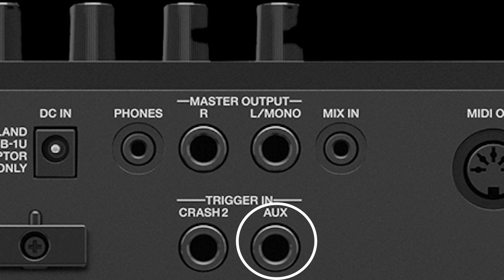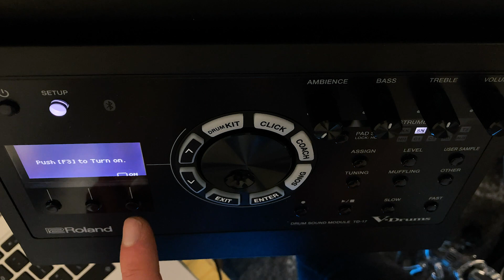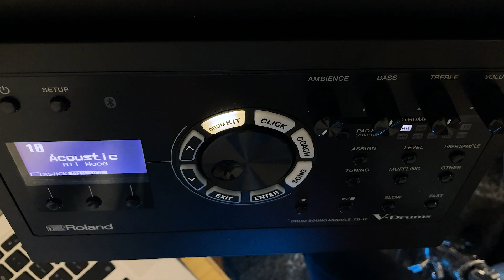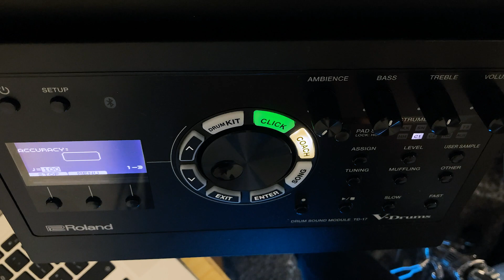Roland VAD 306 hangszer bemutató // The Hybrid Drummer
Ismerjétek meg a Roland új elektromos dob sorozatának egyik tagját, a VAD306-ot!

0:00 intro
0:22 a dob főbb jellemzői
03:12 beépített hangkészletek
05:14 a modulról
09:23 összefoglalás